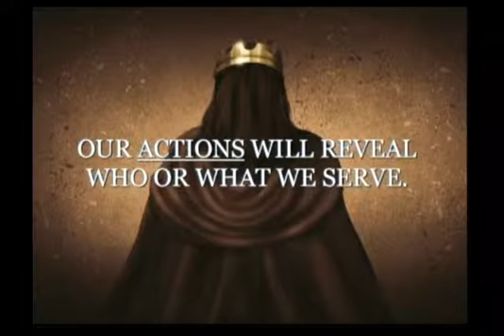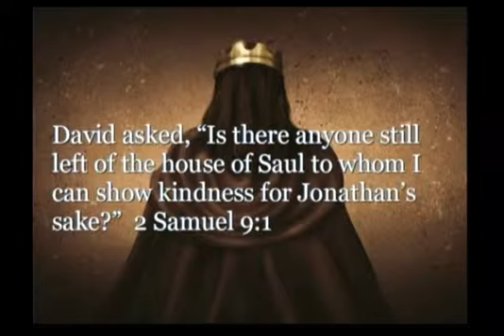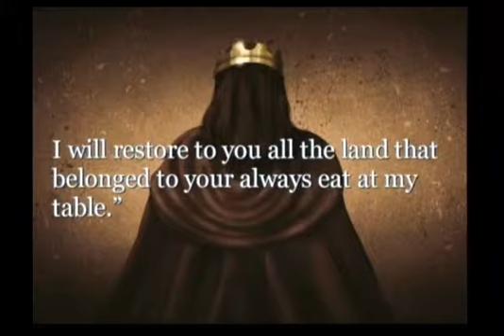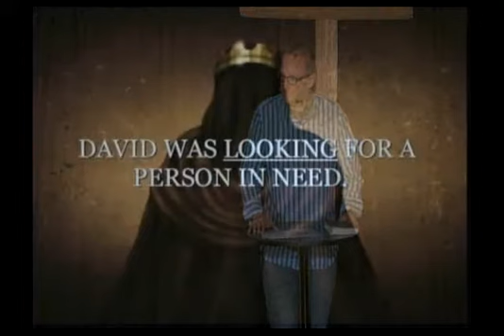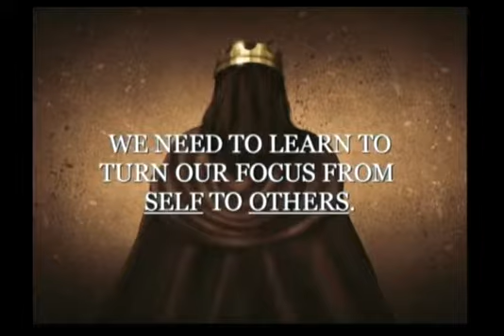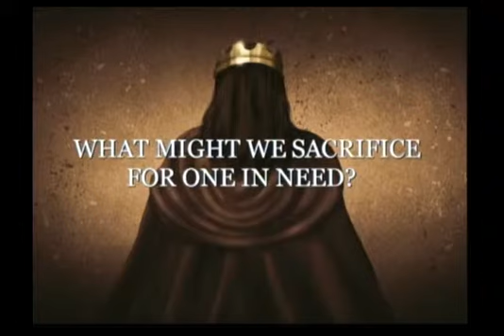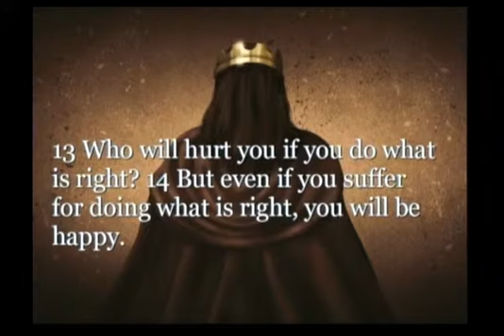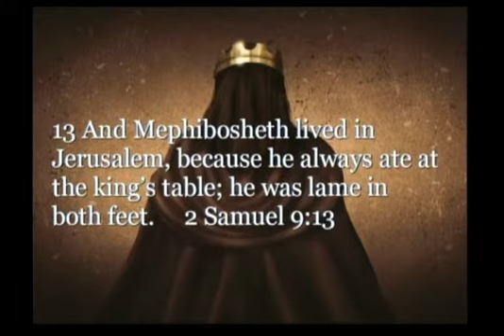"David: A Random Act of Kindness"--(Pastor Mike) November 3, 2013